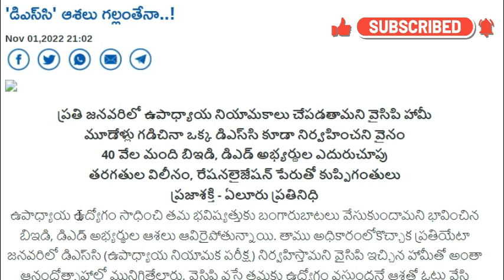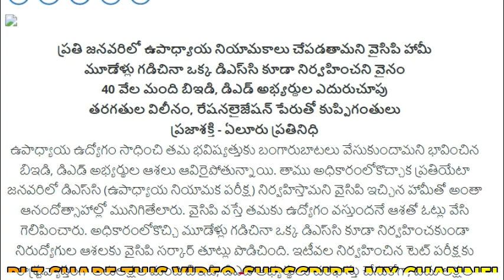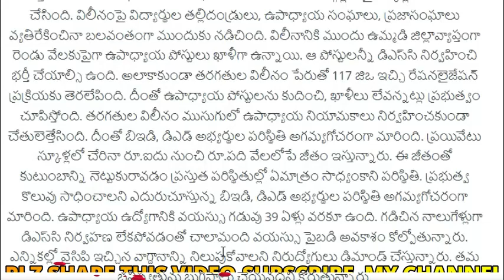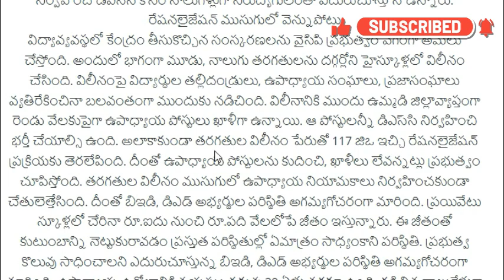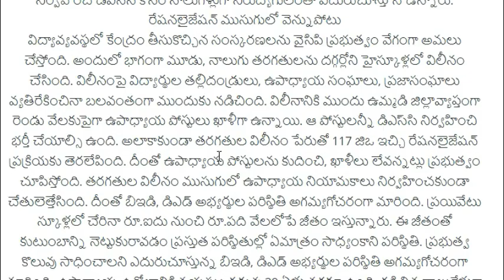DSC జనవరిలో ఉపాధ్యాయ నియామకాలు అన్నారు,ప్రతి జిల్లాలో 40 వేల మందిB.ed,D.edఅభ్యర్థుల DSC ఎదురుచూపులు